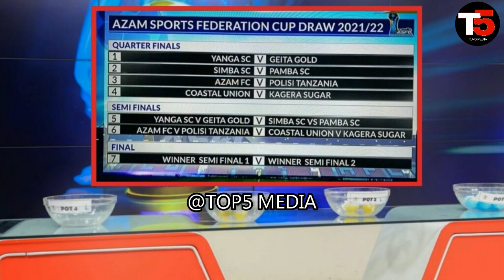Ratiba ya Kombe la Azam Sports Federation Cup Simba na Yanga kukutana nusu Fainali